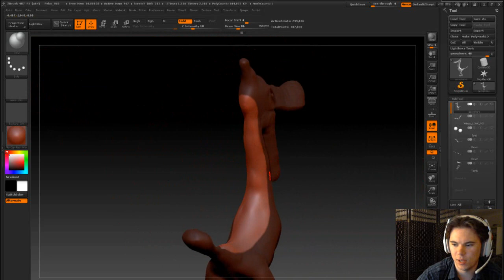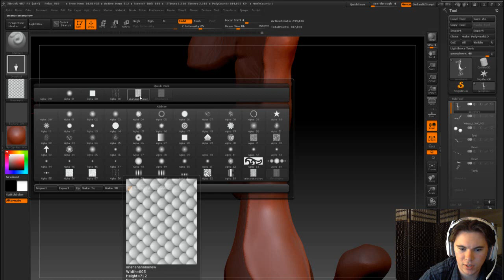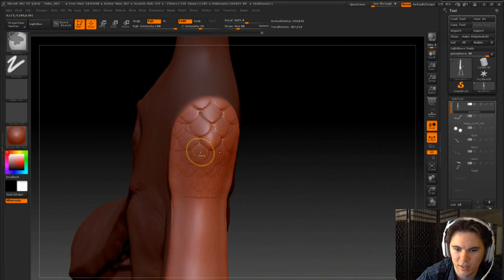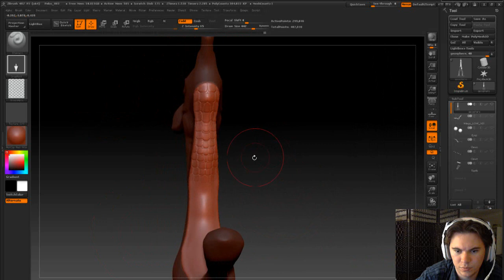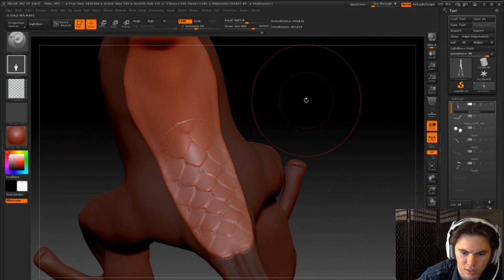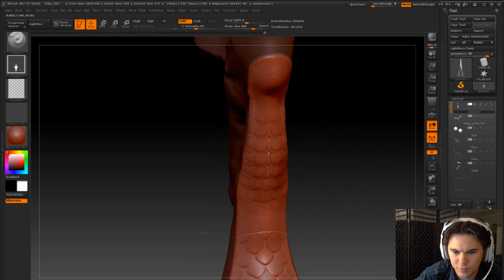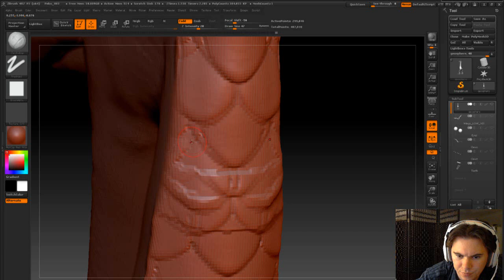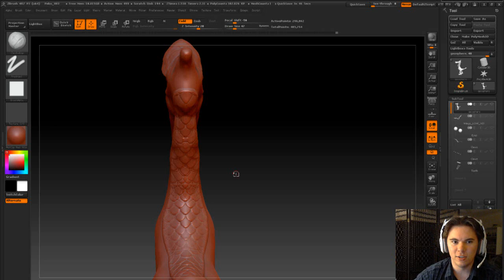Meshing About Vlog - Neck scales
I start working on the neck scales? I dunno but its kinda cool.